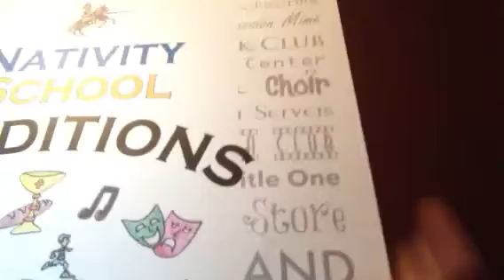Grace rock it all day